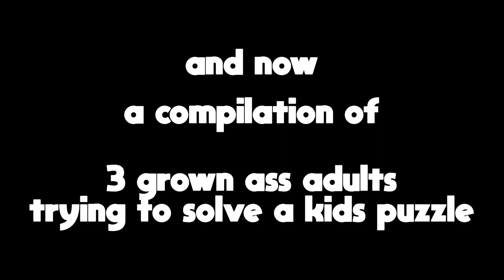Wholesome Gameplay | PicoPark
Holaaaa, Hope you enjoy the video (Pc finally got fixed)